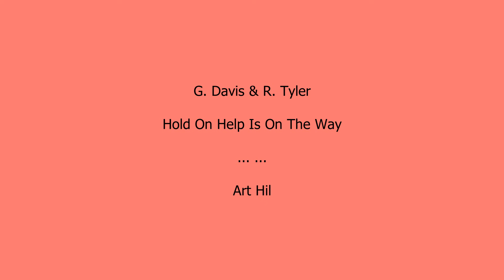G. Davis & R. Tyler - Hold On Help Is On The Way